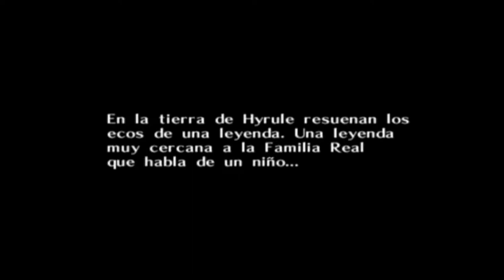The Legend of Zelda Majora's Mask - #1 - Comienza la aventura